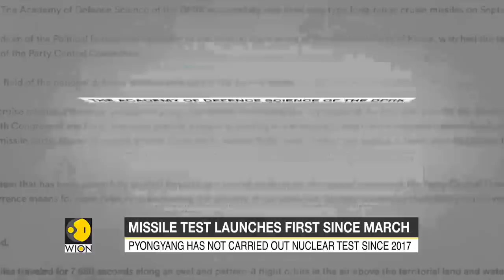North Korea test fires ‘strategic’ long-range cruise missile with possible nuclear capability | News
North Korea test-fired a long-range cruise missile over the weekend. This comes amid a long standout with the United States over de-nuclearisation. Reportedly, missiles travelled 1,500 km before hitting the target.